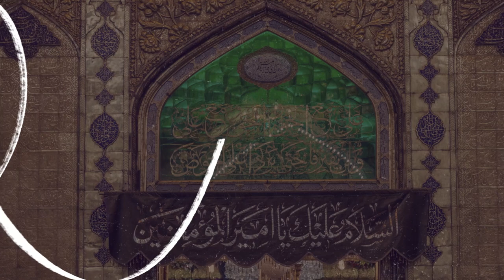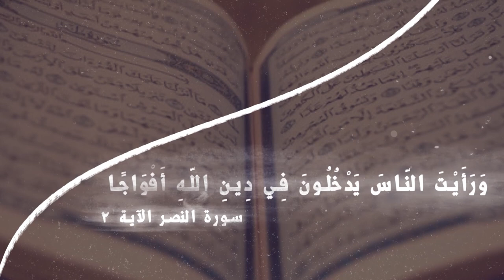ما قدّمه النبي صلى الله عليه وآله للبشرية - آية الله السيد محمد رضا الحسيني الشيرازي رحمه الله